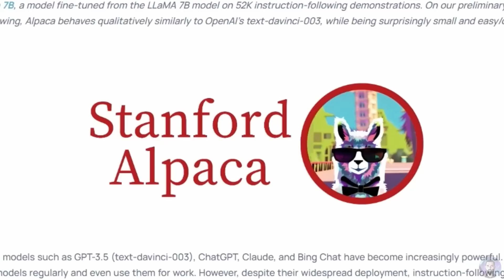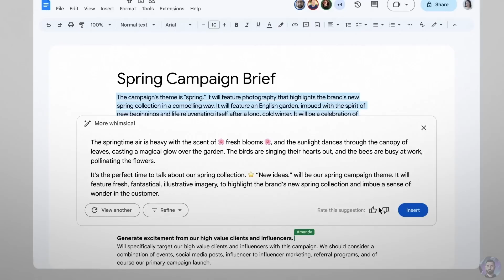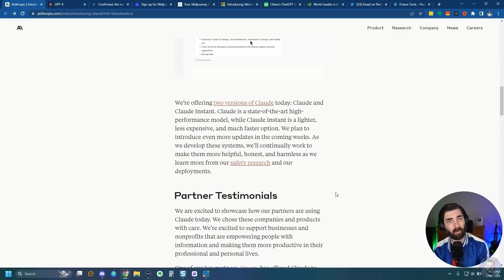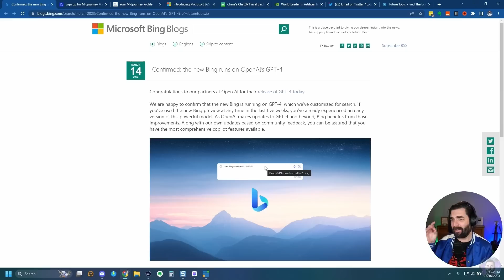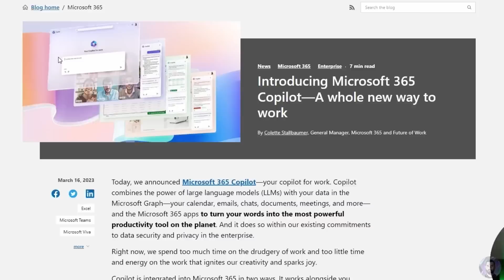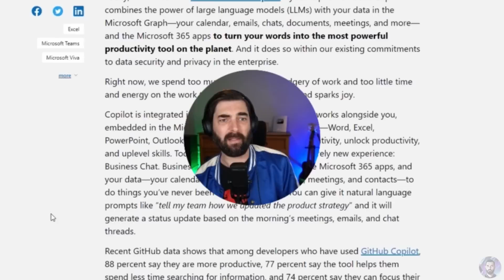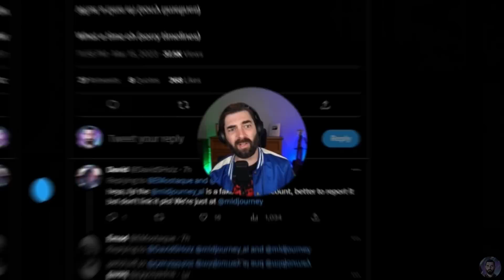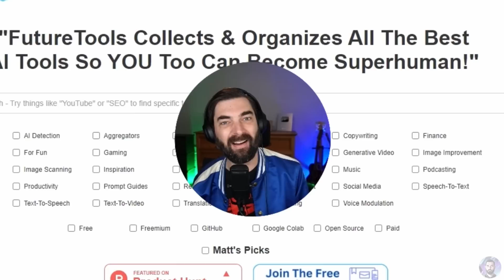AI's Most Insane Week - Things Will Never Be The Same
There were so many massive announcements in the AI space this week. It was overwhelming and the week moved fast. So I wanted to breakdown everything that happened... And this was just through Thursday!